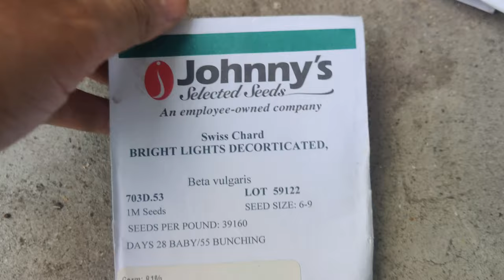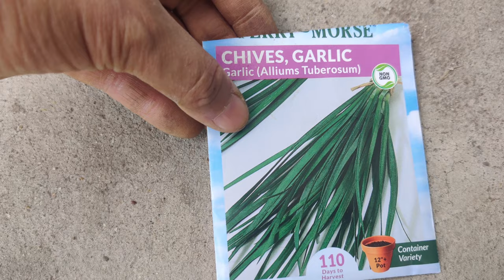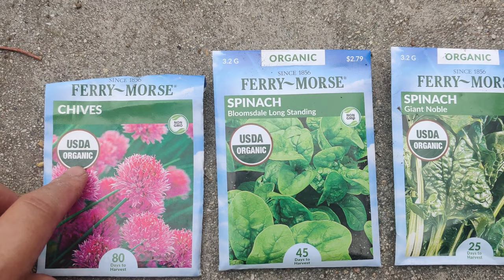Food Forest Editing in Early September 2022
So many changes are being made to the food forest and kitchen garden at Serenity Garden.  If you have been following this channel, you will have seen several shorts about chop and drop method, and how the canna lilies are being used to feed and insulate the desired plants, and that by sacrificing canna lilies, we are bringing in light, space to grow new crops, and have corms to transplant and regrow more canna.  There is no loss.  There is the permaculture concept of stacked functions.  The canna were used for their shade, for feeding hummingbirds, and now for their foliage as chop and drop material.  It is easy to regrow, and grows quickly.  We have also chopped the lemon tree branches by 50%, and are going to burn the thick branches to make wood ash.  Wood ash keeps mites and odors out of the chicken run, and can be used in the soil as well.  We have to move the chicken coop, and re-configure the garden for the winter season into the growing season.  Hopefully, this info helps to inform you and inspire you to take steps to self-sufficiency.  We are not fully self-sufficient, but we strive as much as possible to be.  In this video, we sow new seeds for the fall and winter season.  We harvest pomegranate and learned that if we want to eat our fruits, we MUST bag our fruits.  We are editing and re-organizing the layout of our garden to refresh our chicken coop and our soil.